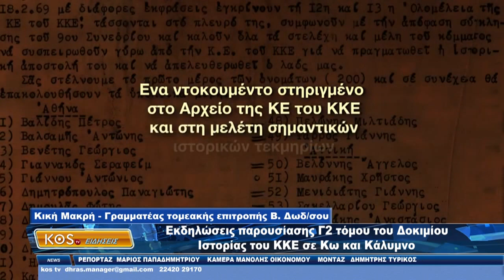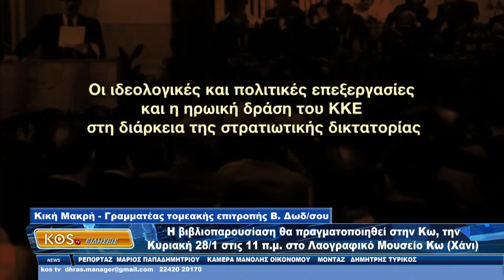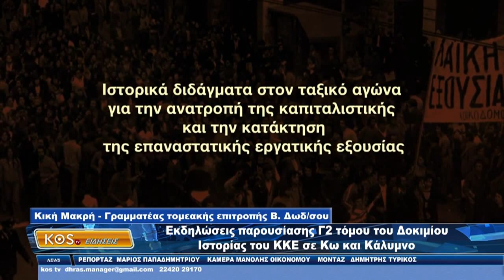Εκδηλώσεις παρουσίασης Γ2 τόμου του Δοκιμίου Ιστορίας του ΚΚΕ σε Κω και Κάλυμνο